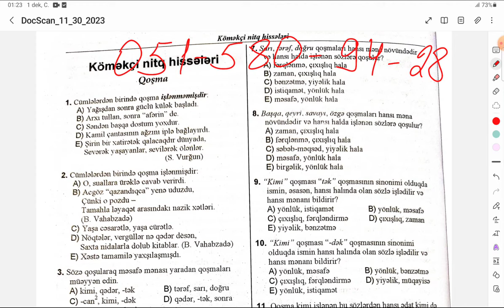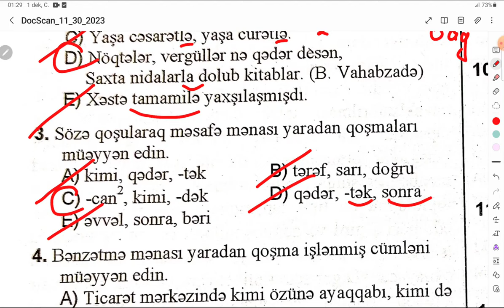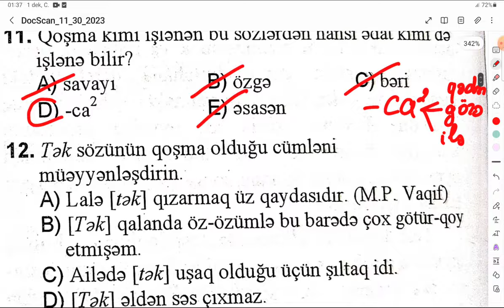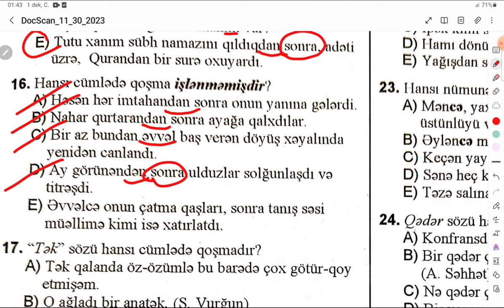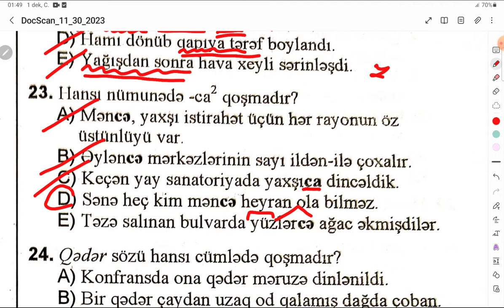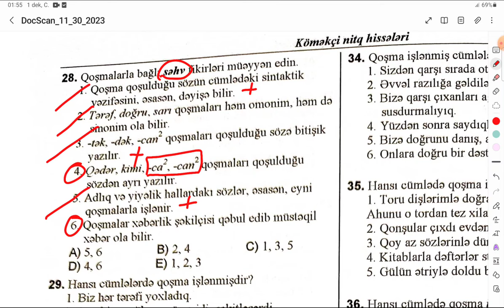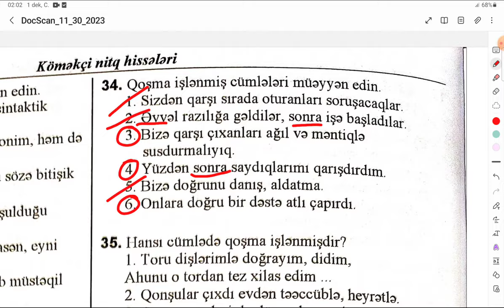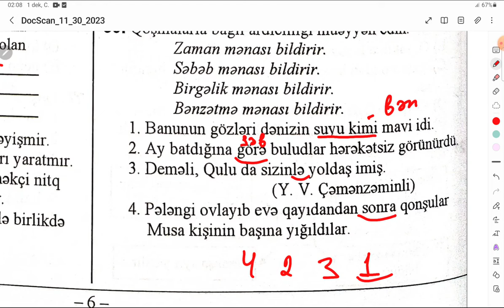DİM 2023 Azərbaycan dili. ll hissə. Qoşma. Günel Nağızadə